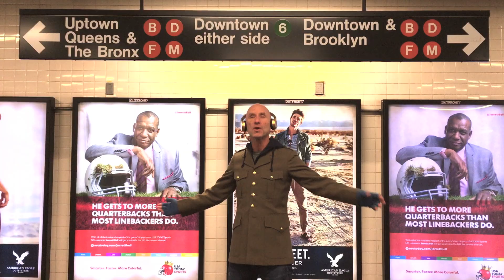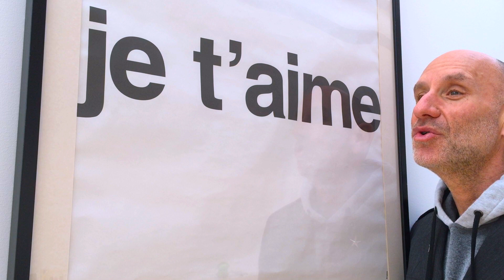Acollective - Had It Once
Official Video Clip for Had It Once from Acollective's album Pangaea. Enjoy.
DIRTY MOVIE created by HARLEY SWEDLER